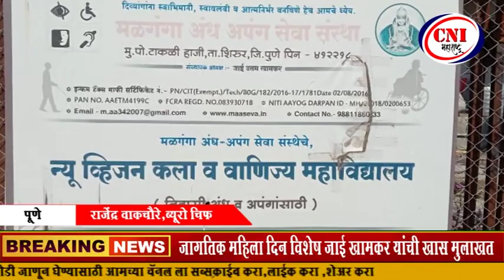शिरूर : जागतिक महिला दिन विशेष'जाई खामकर यांची खास मुलाखत